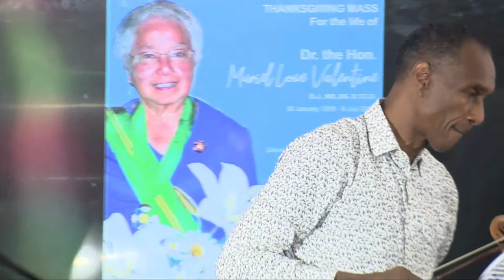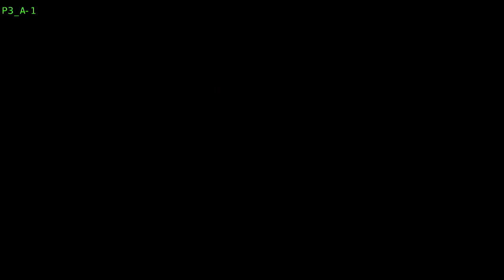Thanksgiving Mass for the Life of Dr. The Hon. Muriel Lowe Valentine, O.J., MB,BS, D.T.C.D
University Chapel
University of the West Indies, Mona

Monday, 18 July, 2022,  2:00 pm

Celebrants
Rev. Fr. Clifton C.  Harris, O.P.
Deacon Thomas T. Mannon, O.P.

Organist
Audley Davidson

Musical Prelude
Audley Davidson, Organist

Tribute in music
Steven Woodham, O.D.

Tribute
Professor Sir Hilary Beckles, Vice-Chancellor, University of the West Indies

Eulogy
Dr. Michael Richardson

Medley of songs
Taina Williams (Niece), Ria Williams & Asha Williams (Grandnieces)

Remembrance
Sheila Graham (Sister)